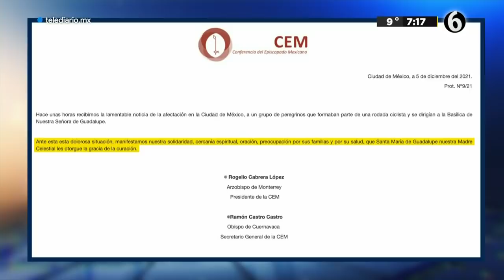Auto atropella a 12 ciclistas en Calzada de Tlalpan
La mañana del domingo 05 de diciembre un conductor en presunto estado de ebriedad atropelló a al menos 12 ciclistas que se dirigían a la Basílica de Guadalupe cuando circulaban sobre la Calzada de Tlalpan, a la altura de Retorno 701, colonia  colonia El CentinelaEl Centinela, con dirección al Zócalo de la Ciudad de México.